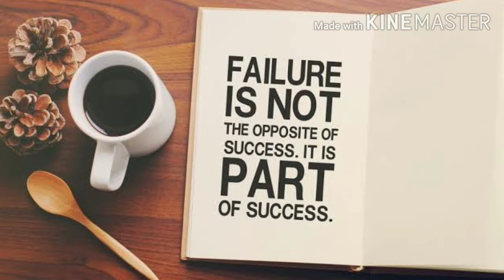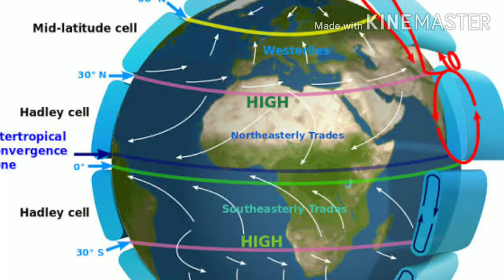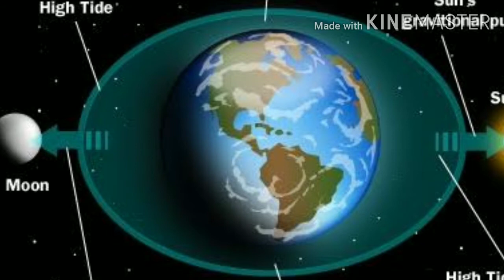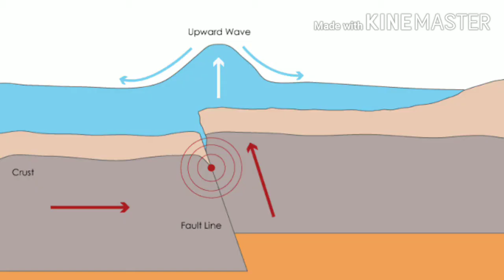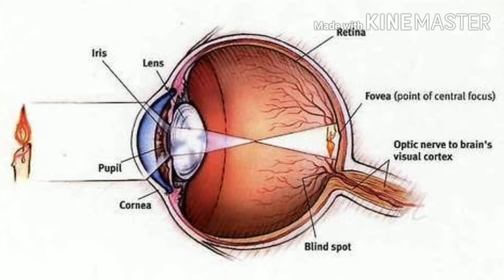How sea waves formed ? Why animal eyes glow in dark ? ( Tamil )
People may relax by seeing waves ,but it is quite interesting to understand how they formed.
I used to believe that animals have human torch but it is wrong by this theory